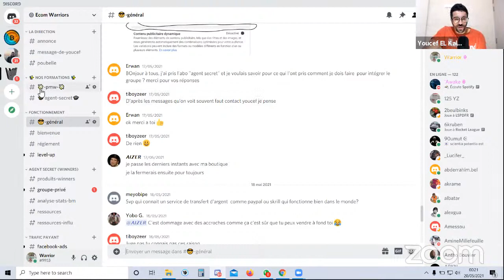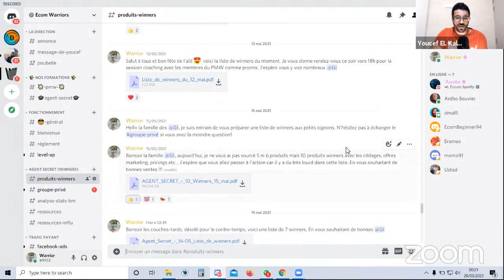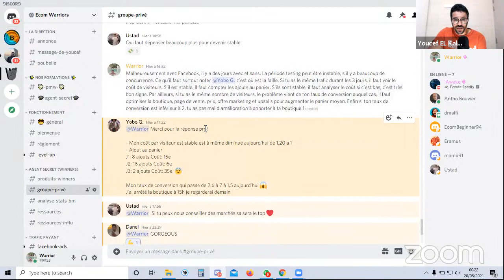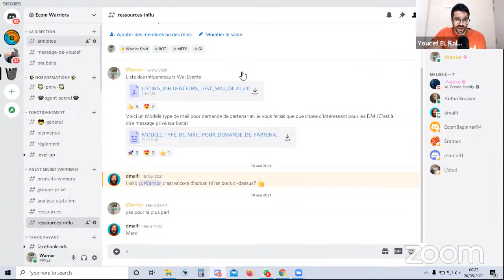Arnaque des winners en Dropshipping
LES OUTILS QUE J'UTILISE POUR LES WINNERS

***TROUVER DES INFLUENCEURS RENTABLES***

Notre communauté